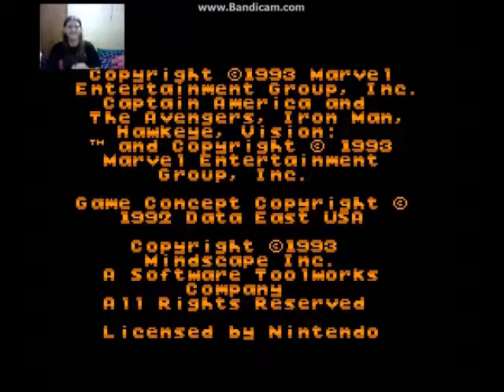Captain America, And The Avengers Part 3. Black Widow.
Here Is Captain America, And The Avengers Part 3. Please Enjoy!